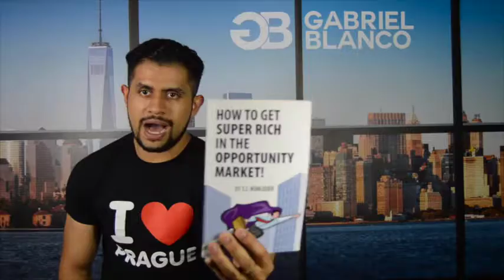Como Hacerse Super Rico - El Club de La Mente Ep #24